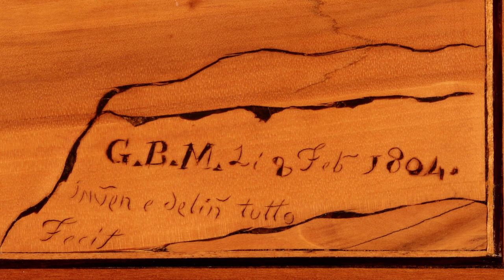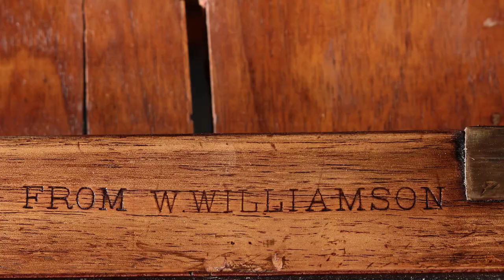04 GBM alias Giovan Battista Maroni (Maggiolini & Co.)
Quarto video dedicato alla mostra Maggiolini&co dal 13 al 21 Febbraio.
In questo video Enrico ci parlerà di un comò firmato GBM.